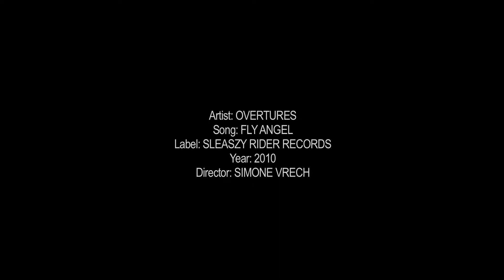OVERTURES - Fly, Angel - Sleaszy Rider Records - Official Videoclip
Overtures - Fly, Angel (Official Videoclip)
Official Videoclip from the album "Rebirth"  (SR-0103)

Label: Sleaszy Rider Records